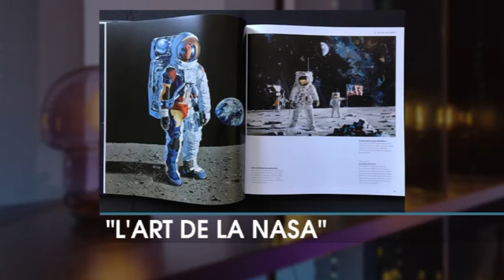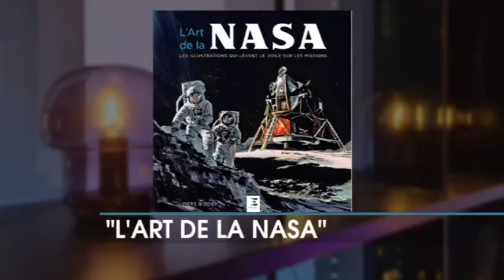Livre coup de coeur Bob Garcia WEO L'art de la NASA Piers Bizoni